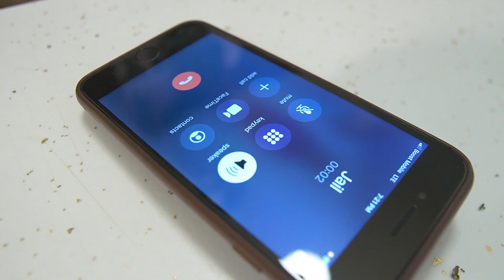Don Skottie - Sage (Official Music Video)